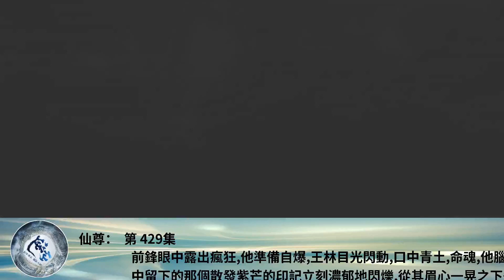仙尊： 第 429集